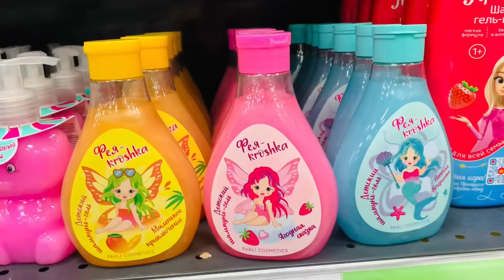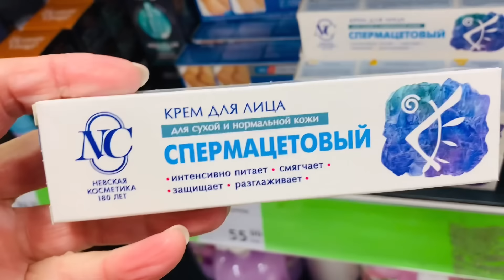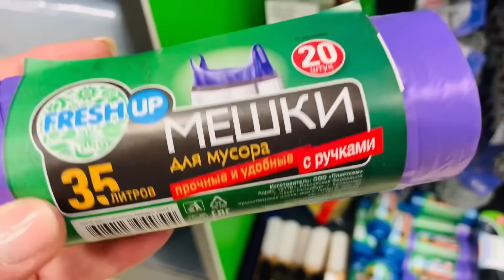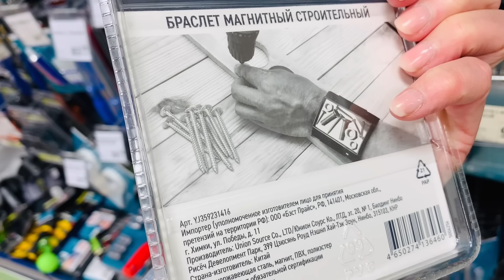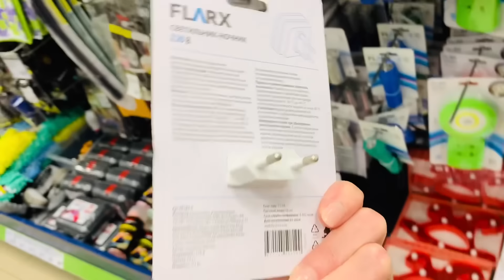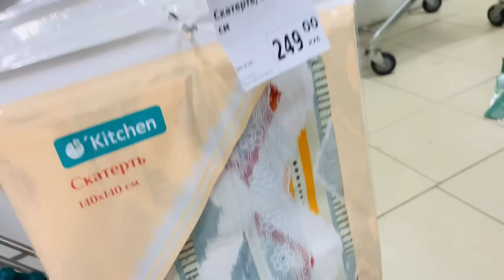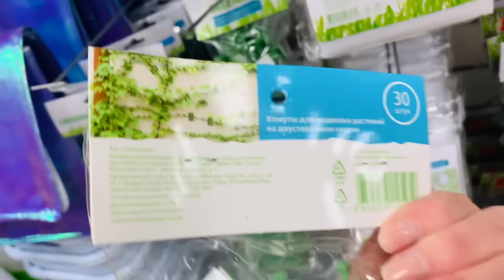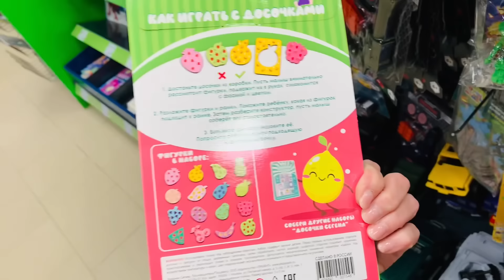Фикс Прайс 🍀Полезные и нужные новинки 🌹🐝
Фикс прайс обзор полочек. Санкт- Петербург Большевиков 33 Коллонтай 24